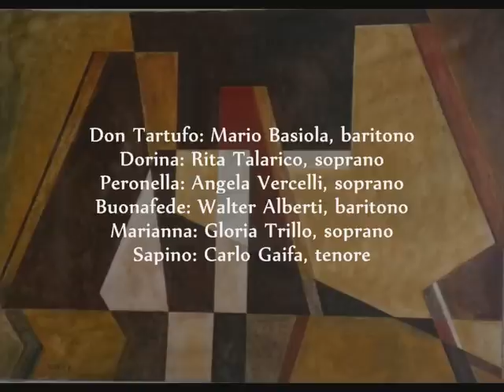Gian Francesco Malipiero: Don Tartufo Bacchettone (1969)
Gian Francesco Malipiero (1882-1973): Don Tartufo Bacchettone, opera in due atti su libretto proprio da Molière (1969) -- Orchestra Sinfonica di Torino della RAI diretta da Massimo Pradella (esecuzione dal vivo: Torino 14.XI.1969) --

Don Tartufo: Mario Basiola, baritono
Dorina: Rita Talarico, soprano
Peronella: Angela Vercelli, mezzosoprano
Buonafede: Walter Alberti, baritono
Marianna: Gloria Trillo, soprano
Sapino: Carlo Gaifa, tenore

-- painting by Mario Radice